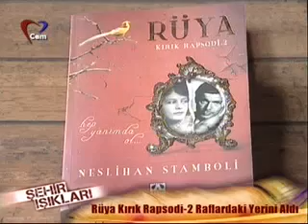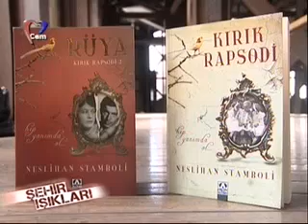Neslihan Stamboli Rüya'yı Şehrin Işıkları'na Anlattı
Neslihan Stamboli Rüya'yı Cem Tv'de yayımlanan Şehrin Işıkları programında anlattı.